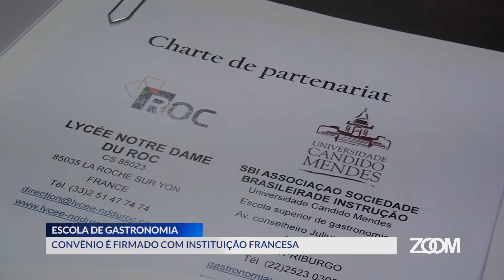11-02-2019 - ESCOLA DE GASTRONOMIA FIRMA CONVÊNIO COM A FRANÇA - ZOOM TV JORNAL